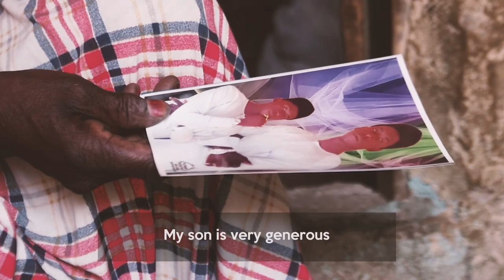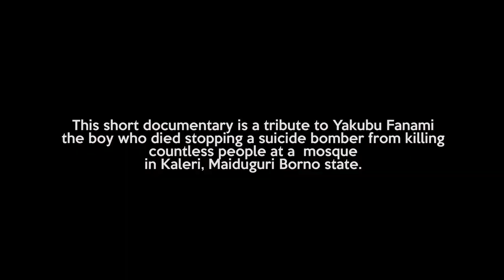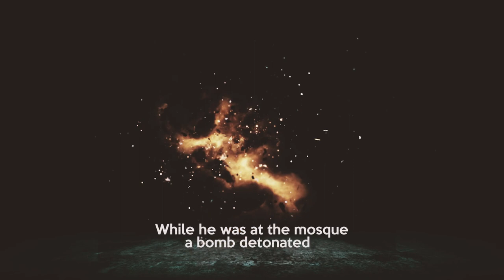Yakubu Fanami: the Hero of courage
Yakubu Fanami was a teenage Nigerian boy who lost his life while heroically trying to stop a suicide bomber from entering a mosque in Kaleri, Borno State.
His selfless act of bravery saved many lives but tragically cost him his own. In this short -documentary, we pay tribute to Yakubu and his heroic actions. Through interviews with family members, eyewitnesses, and those who knew him best, we explore Yakubu's legacy and the impact of his actions on his community and the wider world.
Join us as we celebrate the life of Yakubu Fanami and honour his bravery and sacrifice.